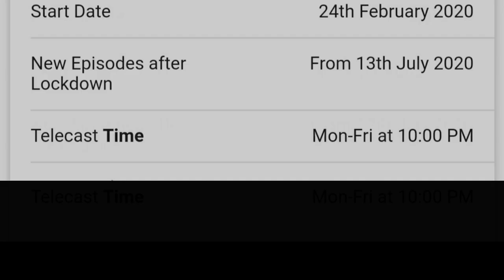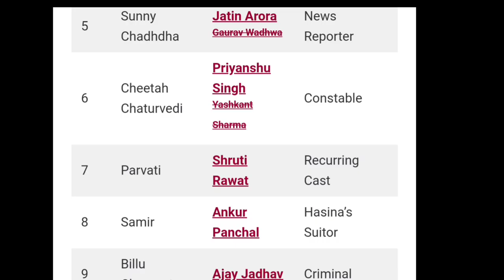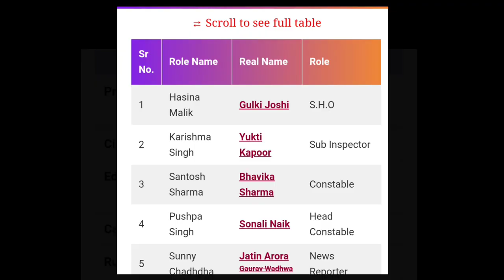Maddam Sir 2021 ||About Maddam sir serial part2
Maddam Sir 2nd February 2021 ||About Maddam sir serial part2

Mic sound Recording=
Hand Bracelet =
Baal Veer Cloth=
Pari cloth=
Mic sound Recording=
Hand Bracelet Gift as self use =

This channel only for knowledge,  motivation,  fact and
Real Life knowledge

maddam sir 18th February 202 maddam sir 19th February 2021
madam sir today full episode 172 madam sir today full episode 173